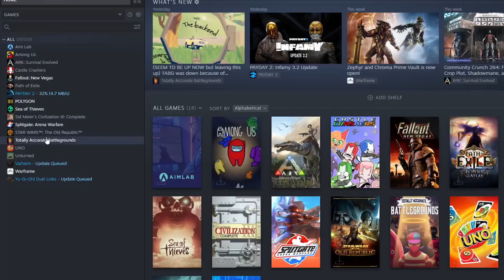Supressed Tazor??? l TABG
Throw me a FOLLOW to get notifications whenever I post!